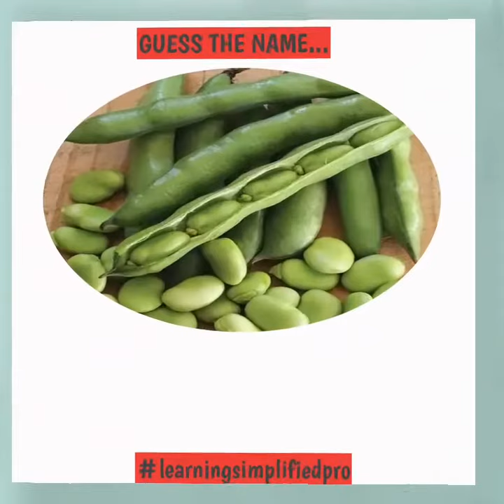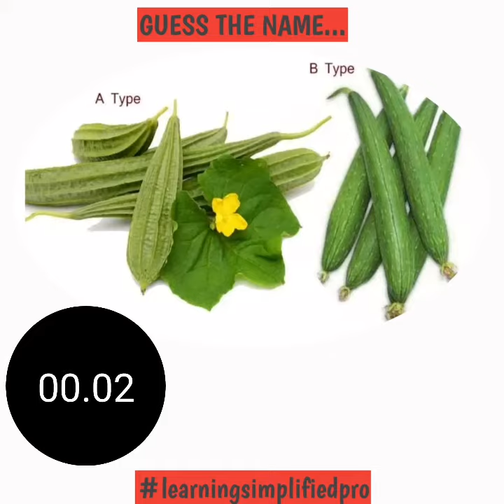Guess the names of vegetables in English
Hey,

Can you guess the names of these vegetables.
You have 5seconds to guess.